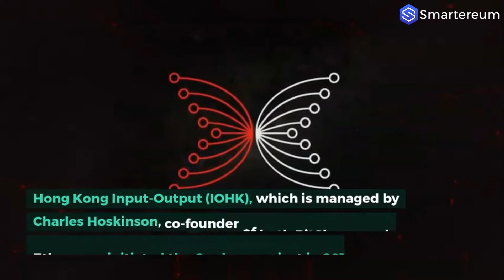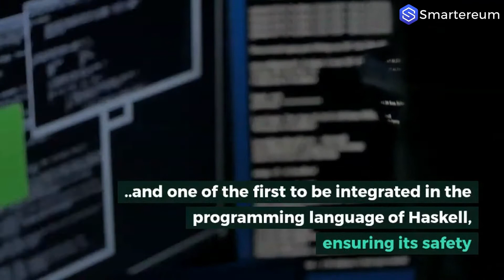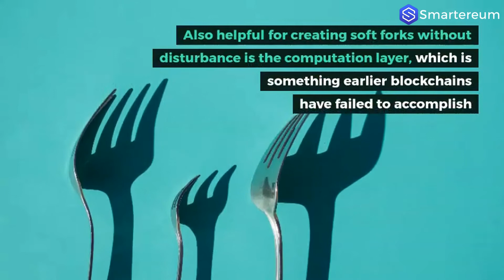Cardano Coin (ADA): A Promising Crypto Technology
The Cardano coin, dubbed as one of the most modern coins out there, and the basic information about this crypto.

»Santiago Stock Exchange with DCV and GTD to form the First Blockchain Alliance of Latin America

»Facebook’s Libra Project Works With HackerOne To Launch A Bug Bounty With up To $10k Reward